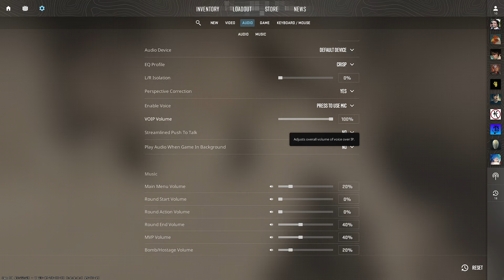[CZ] Counter-Strike 2 - Clutch masters feat Myron and iwllpwn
Counter strike 2 premier game with friends